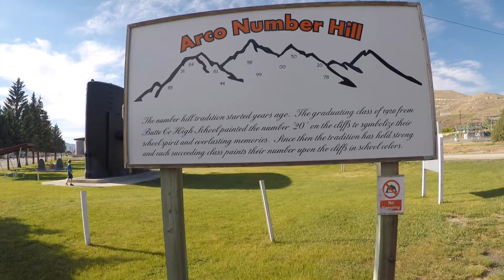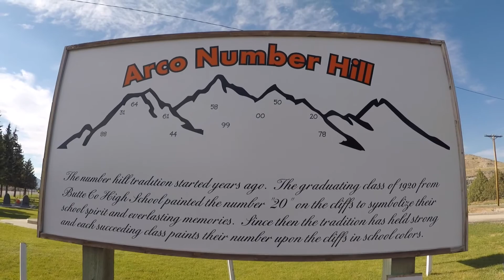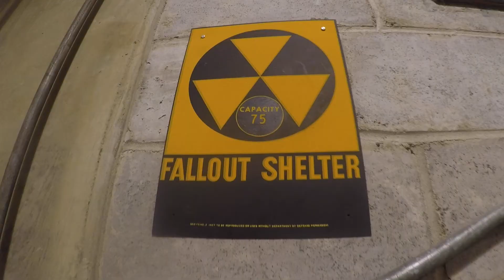Craters of the Moon | Arco Idaho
The Sat-Rats check out Craters of the Moon in Idaho!  Sweet little trip close to home!